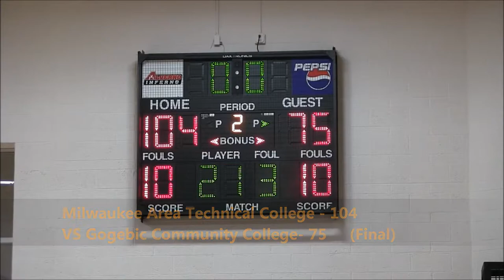Men's Basketball VS Gogebic Community College Game Highlights (12/08/17)